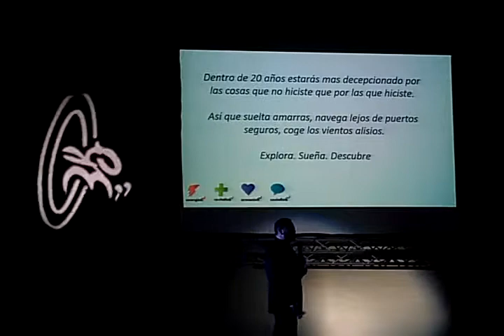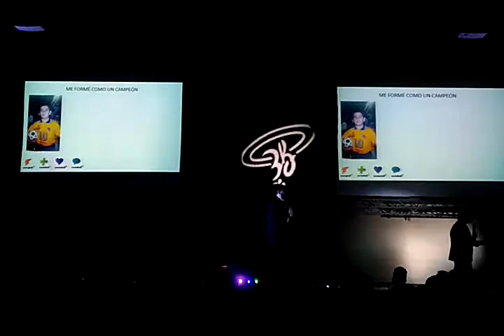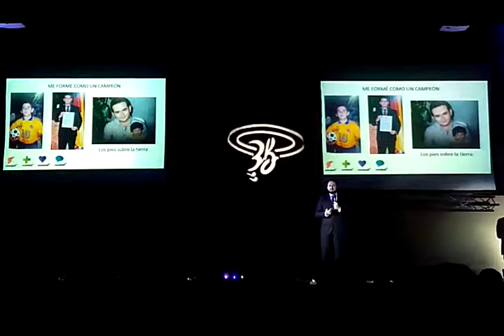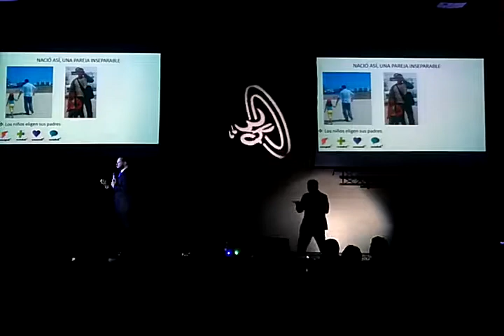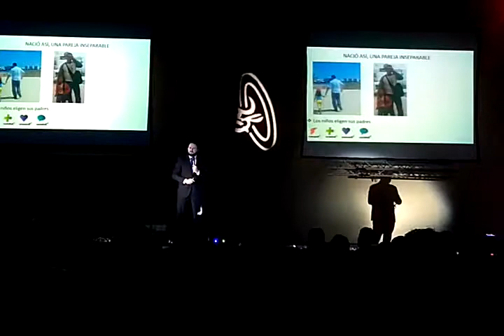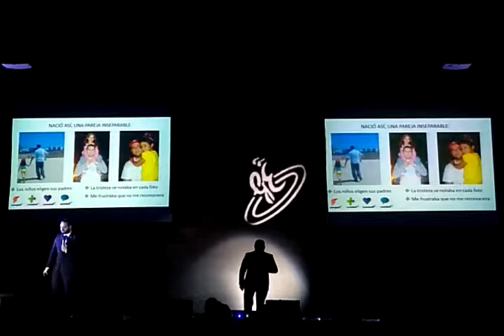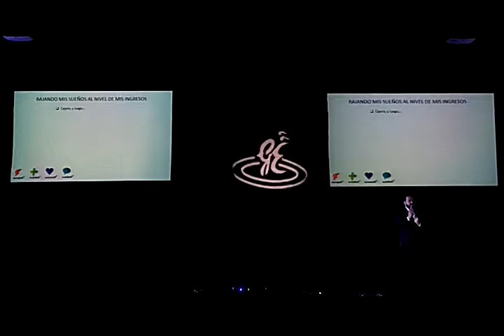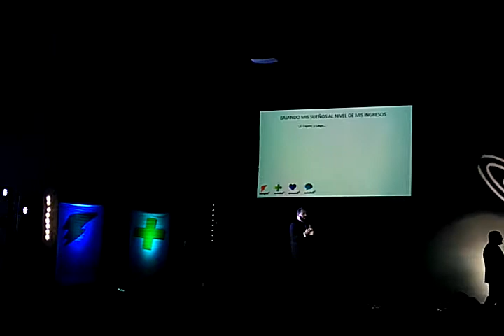Carlos Palmera + Historia de vida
Carlos Palmera
Diamante Ejecutivo + GE

Historia de vida

Super Sabado - Eje Cafetero - Gano Excel Colombia
3 junio 2017, Pereira, Risaralda, Colombia